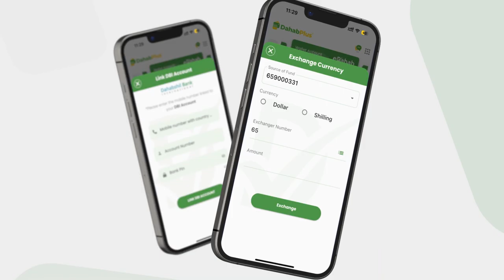Guddoomiye Aadan Maboode ''Madaxweynaha Jamhuriyadda ayaa Berri kulan Deg-Deg ah inooga yeeray..''.